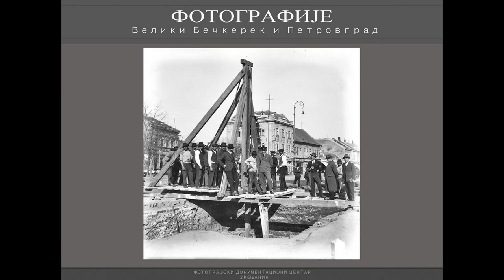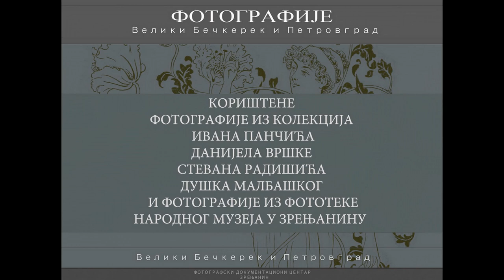БЕЧКЕРЕК И ПЕТРОВГРАД ФОТОГРАФИЈЕ 1853 - 1940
Изложба поводом почетака фотографије у Великом Бечкереку у години која слави 180. година постојања фотографије. Изложба је отворена  као почетак друге по реду Фотографске уметничке колоније 8. маја 2019. у Зрењанину